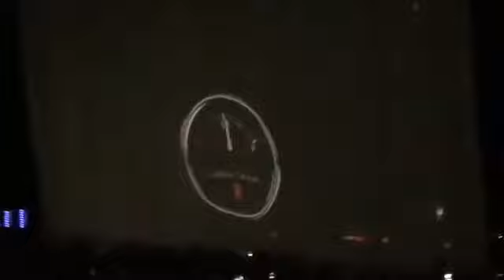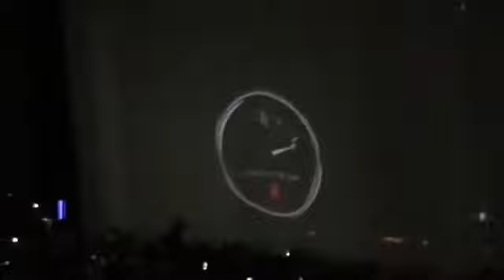Kid Rock Mansfield Mass 2018 Opening Welcome to the greatest fucking show on earth